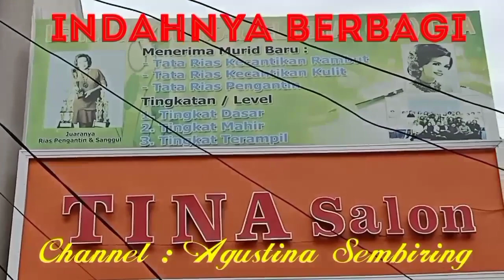Make Up Pengantin Natural Tahan Lama.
Dalam suatu pesta pernikahan terkadang kita dihadapkan dengan prosesi yang memakan waktu seharian tentu kita ingin penampilan tetap cantik dan fresh. Untulk itulah maka kali ini kami ingin berbagi dengan sahabat sekalian untuk membuat Make Up Pengantin Natural Tahan Lama bisa sampai 24

makeup pengantin natural
makeup pengantin sunda
makeup pengantin jawa
makeup pengantin hijab
makeup pengantin korea
makeup pengantin bold
makeup pengantin viral
makeup pengantin gagal
makeup pengantin arab
makeup pengantin ala korea
make up pengantin adat jawa
make up pengantin ala india
make up pengantin adat sunda
make up pengantin ala barbie
make up pengantin yang bikin pangling
apa saja make up pengantin
make up pengantin menor
makeup pengantin bandung
makeup pengantin batak
makeup pengantin bugis
makeup pengantin berapa lama
makeup pengantin balikpapan
makeup pengantin cina
makeup pengantin cianjur
makeup pengantin cilacap
makeup pengantin ciamis
make up pengantin citra kirana
contoh make up pengantin
cara make up pengantin
make up pengantin di soreang
dirias pengantin
make up pengantin eropa
make up pengantin elegan
rias pengantin eropa
rias pengantin editor foto
makeup pengantin flawless
makeup for pengantin
rias pengantin flawless
make up pengantin gagal karena skincare
make up pengantin glowing
makeup pengantin hijab modern
harga makeup pengantin
harga makeup akad nikah
harga jasa make up pengantin
make up pengantin internasional
parfum tahan 24 jam
lipstik tahan 24 jam
deodorant tahan 24 jam
ups tahan 24 jam
termos tahan 24 jam
genset tahan 24 jam
foundation tahan 24 jam
pc tahan 24 jam
ac tahan 24 jam
kipas angin tahan 24 jam
pensil alis tahan 24 jam
pompa air tahan 24 jam
termos air panas tahan 24 jam
termos air panas tahan 24 jam terbaik
termos air panas tahan 24 jam 10 liter
termos air panas tahan 24 jam 5 liter
bedak tahan 24 jam
cooler bag tahan 24 jam
bb cream tahan 24 jam
cooler box tahan 24 jam
kue basah yang tahan 24 jam
lampu cas tahan 24 jam
mini pc tahan 24 jam
dinamo tahan 24 jam
lampu emergency tahan 24 jam
lampu emergency tahan 24 jam terbaik
lampu emergency led tahan 24 jam
merk lampu emergency tahan 24 jam
susu formula yang tahan 24 jam
ice gel tahan 24 jam
lip gloss tahan 24 jam
harga lampu emergency tahan 24 jam
harga lipstik maybelline tahan 24 jam
hp tahan.banting
hp tahan banting baterai tahan lama
hp tahan banting dan air 2020
inverter tahan 24 jam
ice pack tahan 24 jam
senter kepala tahan 24 jam
kue yang tahan 24 jam
laptop tahan 24 jam
tahan lama 24 jam
lipstik maybelline tahan 24 jam
lip tint tahan 24 jam
lampu led tahan 24 jam
parfum wanita tahan 24 jam murah
modem tahan 24 jam
motherboard tahan 24 jam
minyak wangi tahan 24 jam
modem 4g tahan 24 jam
parfum wanita tahan 24 jam
parfum pria tahan 24 jam
lipstik revlon tahan 24 jam
router yang tahan 24 jam
speaker tahan 24 jam
termos tahan panas 24 jam
tumbler tahan panas 24 jam
make up yang tahan 24 jam
merk parfum tahan lama 24 jam wanita
lipstik wardah tahan 24 jam
parfum yang tahan 24 jam
lipstik yang tahan 24 jam
foundation yang tahan 24 jam
ups yang tahan 24 jam
termos yang tahan 24 jam
pc yang tahan 24 jamtahan lama alami
tahan lama dan dapat dibentuk dengan diukir
tahan lama daftar nama parfum isi ulang
tahan lama setting spray wardah
tahan lama asi di suhu ruangan
obat tahan lama alami berhubungan intim di apotik dan harganya
tahan lama bakpia
tahan lama bawang putih
tahan lama cara membuat obat kuat dari bawang putih dan madu